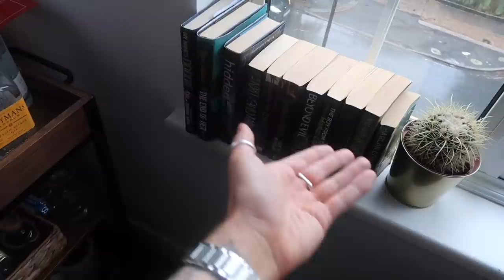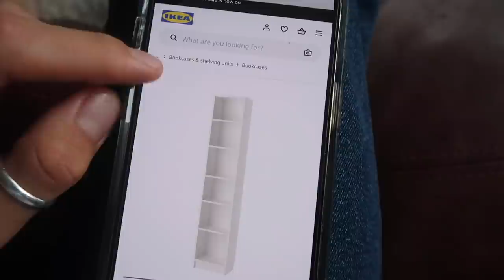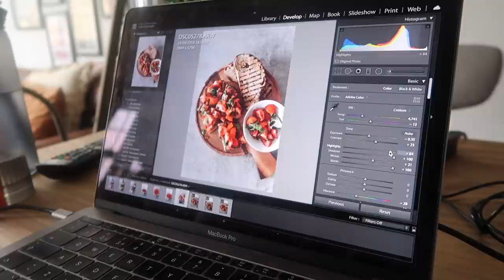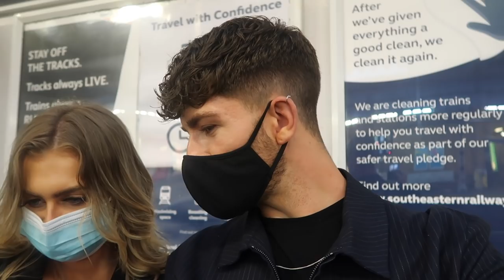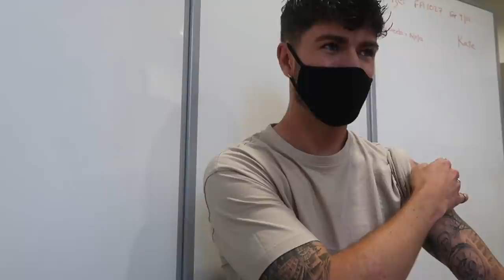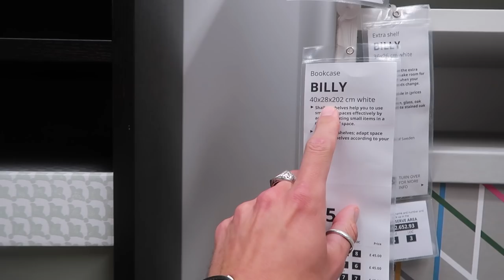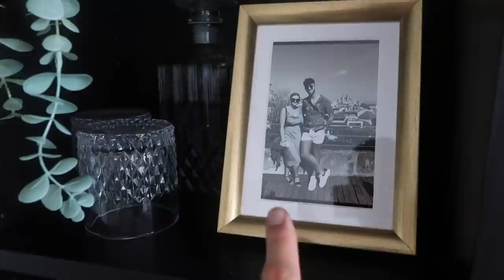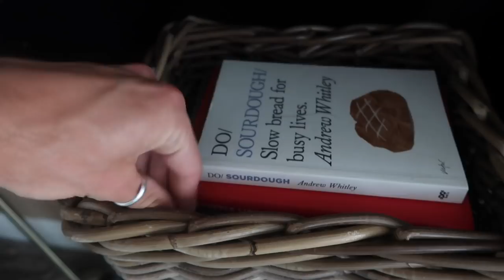WE GOT VACCINATED & A TRIP TO IKEA | WEEKEND VLOG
Hey guys!

I hope you are all doing well. This vlog is quite the milestone because myself and Zara were invited to take our vaccines! We are so excited and beyond grateful.

I have linked everything featured in the video below.

Big love,
Luke x

- IKEA Billy bookcase
- IKEA basket